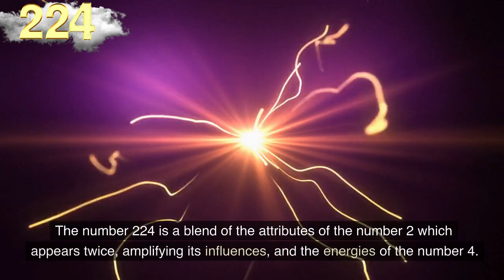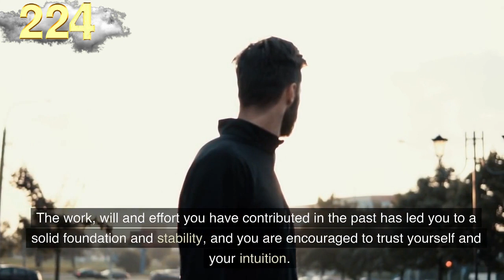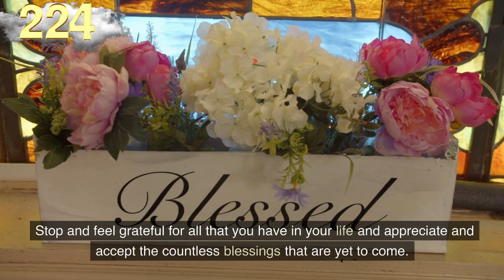💥Angel Number 224 Meaning 🌈Why You Keep Seeing Angel Number 224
The number 224 is a blend of the attributes of the number 2 which appears twice, amplifying its influences, and the energies of the number 4.

Number 2 carries the vibrations of duality, partnerships and relationships, diplomacy and adaptability, sensitivity and selflessness.

Number 2 also resonates with faith and trust and its divine life purpose and soul mission.

Number 4 resonates with working steadily toward goals and aspirations with practicality, system and order,

self-initiation, building solid foundations and enthusiasm coupled with determination.

Our audience keeps searching daily for:

numerology
numerology 224
angel number
angel numbers
angel messenger
224 angel number
224 angel number spiritual meaning
224 meaning
224 numerology
numerology 224
224 spiritual meaning
seeing 224
angel 224
angels
224 symbolism,
224 what it means

✔️Melanie Beckler,
✔️Vanessa Somuayina
✔️Ella Ringrose
✔️Jamie Munday